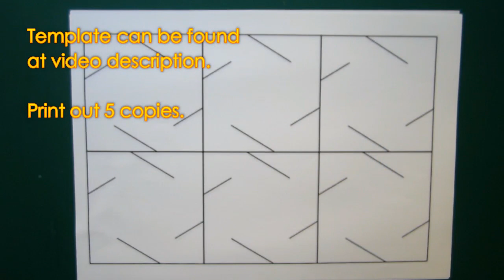DIY pendant lampshade (clover pattern) - home and room decor - EzyCraft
Ever wonder how to quickly make a fairly presentable paper lampshade? In this DIY tutorial, I will show you how to make a paper lamp shade or lantern from the template for your home and room decor. All you need to do is to slide squares in one by one by matching the slits to construct a sphere.

The assembly is easy. First, cut out 30 squares with slits. Simply match short and long cut slits and put squares together as 'clovers', the sphere gradually forms as you go.

The lampshade/lantern is medium in size (about 20 cm in diameter). When the lamp is lit, the clover pattern shows on the entire sphere, which makes it quite interesting and beautiful for decoration.

Please use the low energy or LED light to avoid lamp overheat.

This lamp/lantern is built on the geometric module developed by Professor George W. Hart.